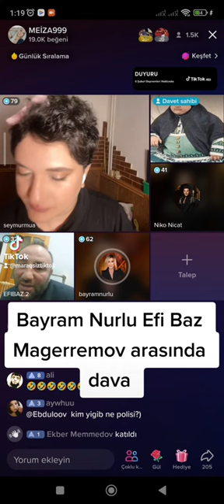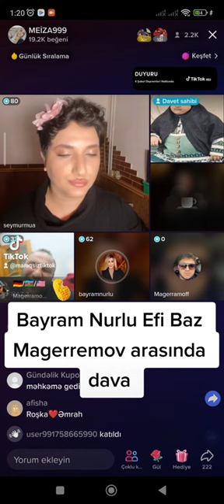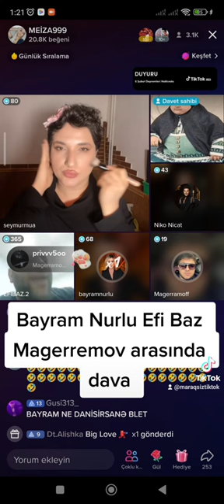bayram Nurlu Efi baz Magerremov arasında dava